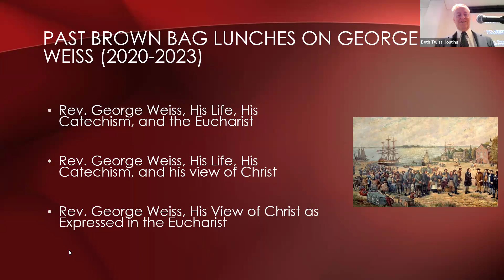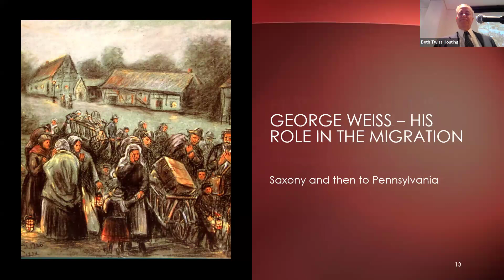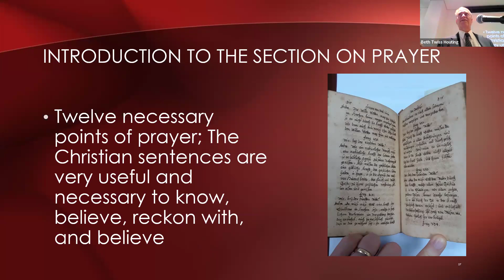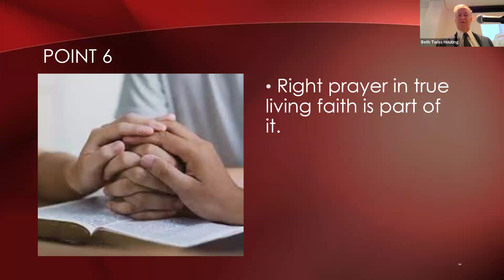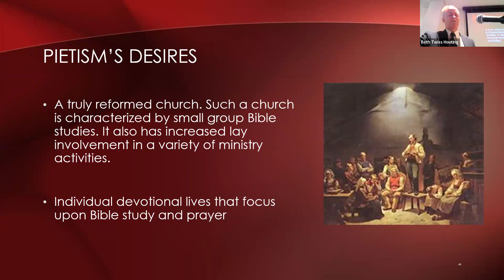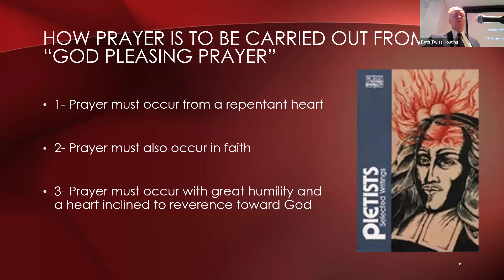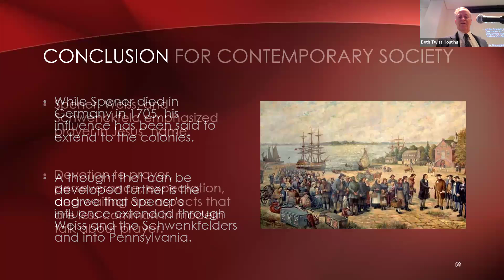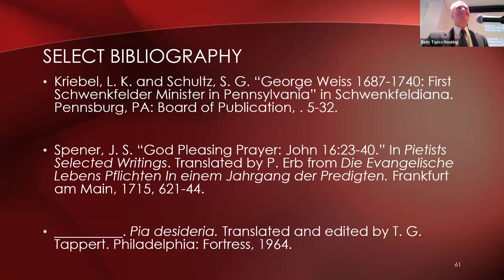9/11/24 Brown Bag Lecture: George Weiss, Prayer, and Pietism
Presented by Dr. Drake Williams
The pastor of the Schwenkfelders during the time of their exile from Silesia, Germany, voyage to America, and their first years in the colonies was Rev. George Weiss. His catechism records his thoughts about prayer, but this work is only recently being translated. Dr. Drake Williams will examine Weiss's ideas from this source.